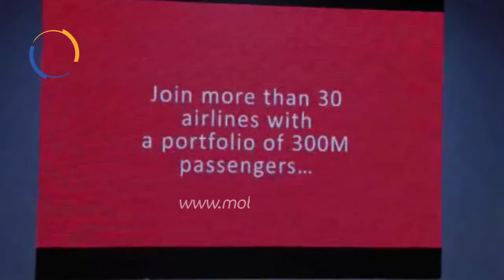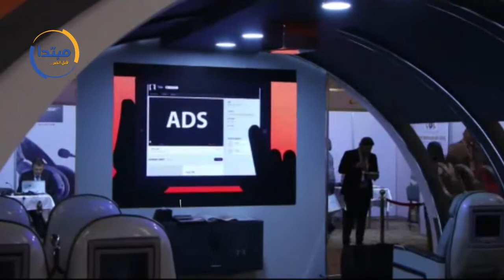«أفروديت».. منصة تقنية لحجز المنتجات السياحية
نظمت شركة أفروديت، اليوم الأربعاء، معرضًا على هامش معرض الطيران الإفريقى بحضور عدد كبير من قيادات قطاع الطيران المدنى المصرى ومشاركة كبرى الشركات العالمية العاملة بمجال صناعة النقل الجوى.